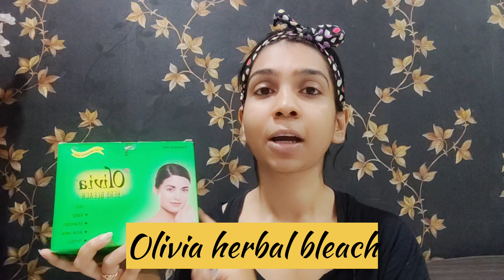पार्लर सारखे ब्लिच करा घरच्या घरीच | How to bleach facial hair